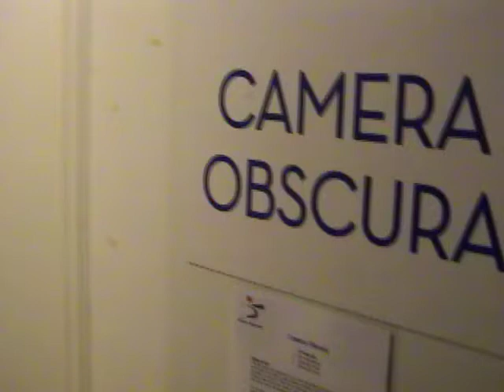Camera Obscura Santa Monica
The Camera Obscura at the  Santa Monica senior center